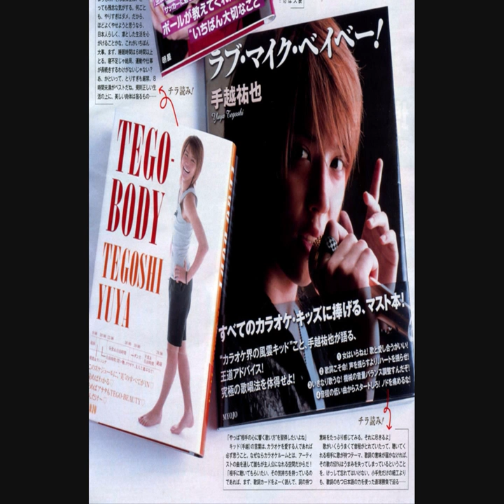NEWS OTP with Tegoshi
Song : Over by Tegoshi Yuya and Kato Shigeaki (NEWS)
credit to tegomy @ Livejournal.com for some of the GIFs..